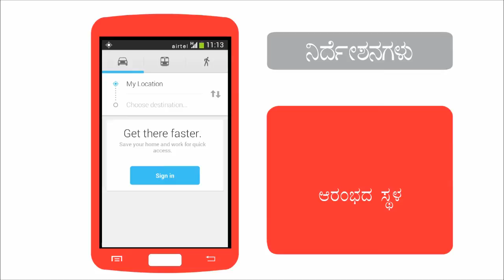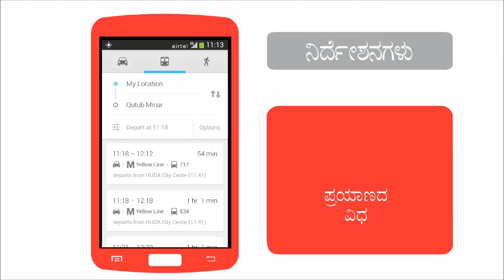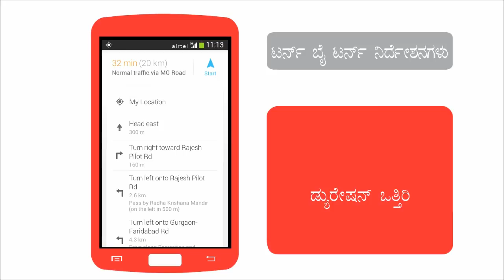How to use google maps on your Android smartphone (Kannada)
This airtel gurus video will help you understand how to use google maps on your android smartphone.

You will learn how to get directions and navigate to places using Google maps on your Android Smartphone.